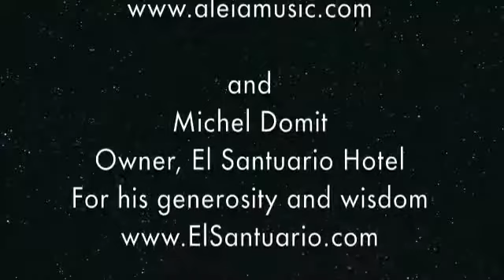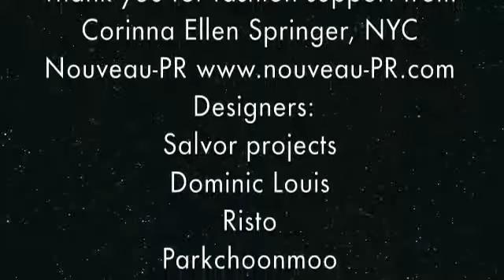2017 Awakening of Humanity Dr. Luis Oscoy, Mexico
People frequently mark their lives with some occurrences or experiences that stay in their memories forever. Sometimes it is the experience of a child being born or the visit to wonderful places..

(null)